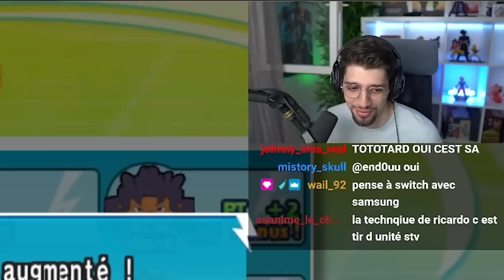PAOLO BIANCHI ARRIVE ! INAZUMA ELEVEN GO STRIKERS 2013 EPISODE 4